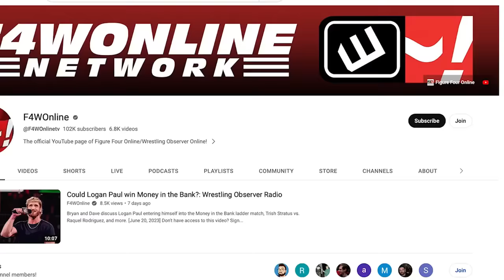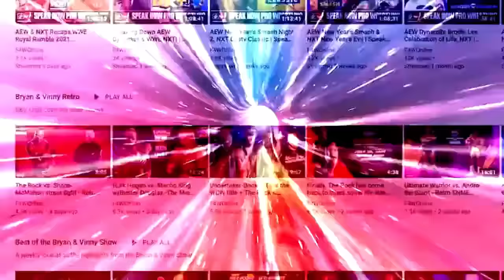Ricochet out of WWE, Hikuelo in | Wrestling Observer Radio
Dave Meltzer and Bryan Alvarez discuss the Ricochet angle that took place on WWE Raw, as well as news that Hikuleo is likely headed to WWE.